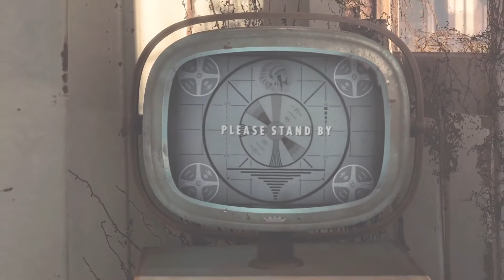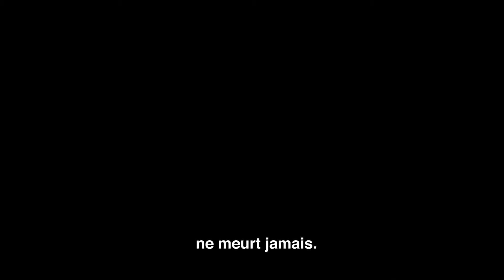FALLOUT 4 , GRATUIT SUR PS5 À PARTIR DU 19 NOVEMBRE 2020 AVEC LE PS+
trailer du jeu fallout 4